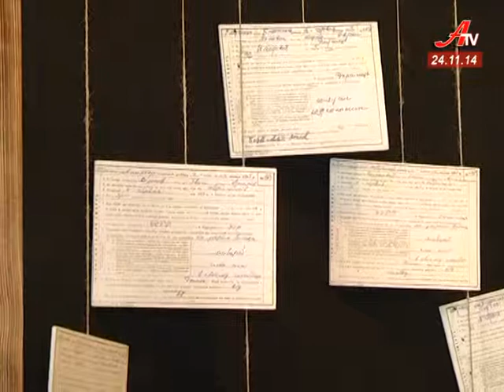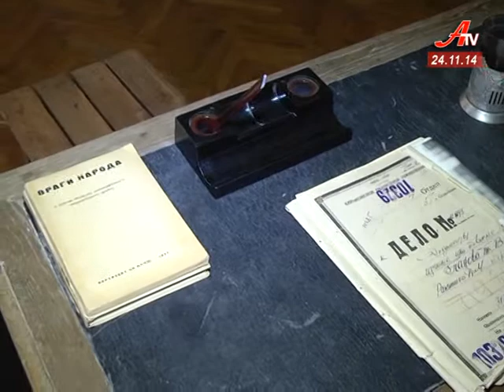Злочини тоталітарного режиму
Експозиція, присвячена роковинам голодомору та масового терору відкрилась в обласному краєзнавчому музеї. Тут вперше представили речові й документальні докази геноциду проти українського народу.